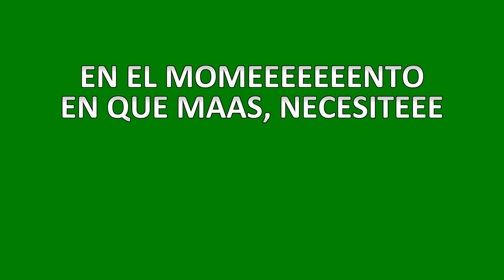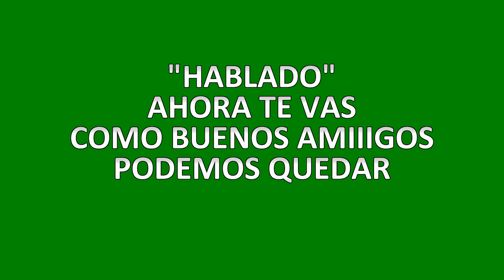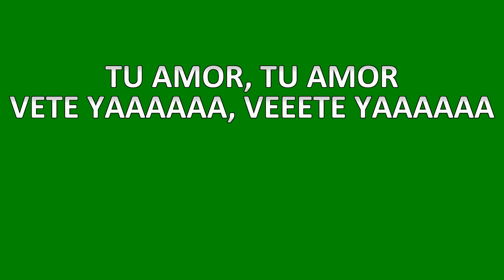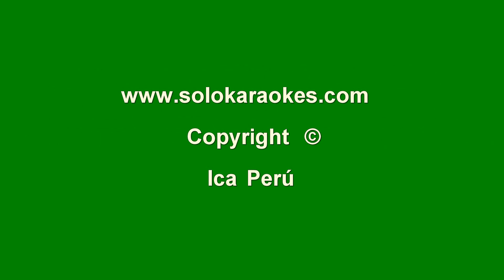LOS GOLPES VETE YA GUIA